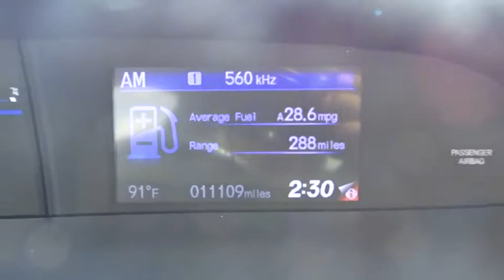2015 Honda Civic Schaumburg, Arlington Heights, Hoffman Estates, Des Plaines, Palatine, IL 84743A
Schaumburg Honda
750 E Golf Rd

Recent Arrival! 2015 Honda FWD Civic EX White CVT Clean CARFAX.